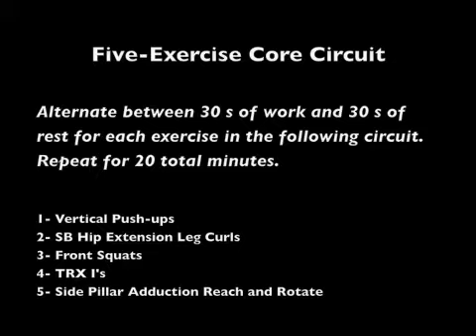Hardcore Total Body Workout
Check out this hardcore total body workout powered by Workout Muse.